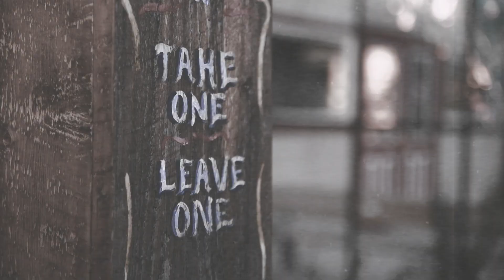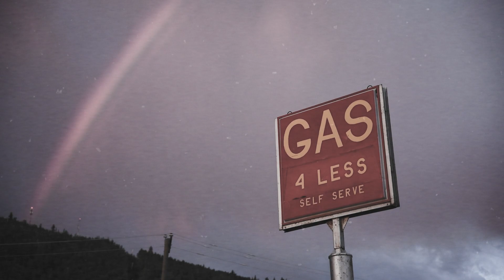This is Dawson City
Cadana / Yukon Territory
// Dawson City.